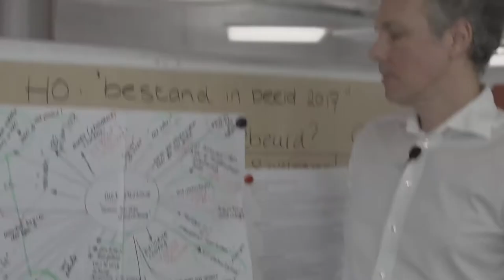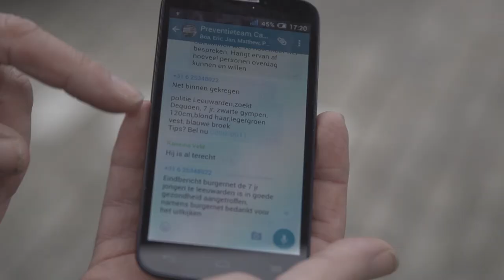Genomineerde Overheidsorganisatie van het Jaar 2016: Gemeente Leeuwarden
Na een lang en spannend beraad van de jury zijn de drie finalisten van de Verkiezing Beste Overheidsorganisatie van het Jaar 2016 bekend! De drie finalisten zijn: De gemeente Leeuwarden, DUO en Veiligheidsregio Rotterdam-Rijnmond. Op maandag 14 november 2016 wordt de winnaar bekend gemaakt in de Ridderzaal.